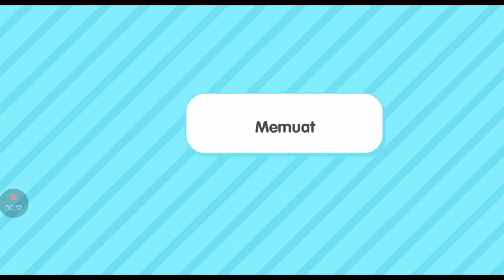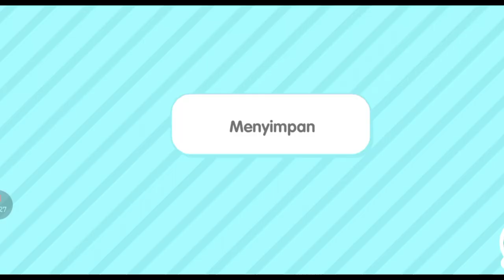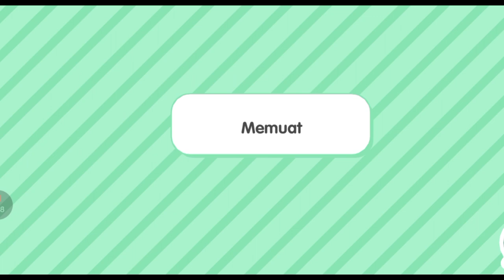Makeover Rumah Menjadi Toko Hewan Peliharaan Sederhana 🦜🐈🐕🐱 Tocaboca